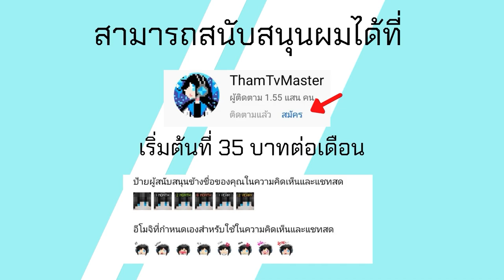Minecraft PE สอนใช้+แก้ Bug Gamemode ลับ Spectator Mode 1.19.0.20/21 No Mod No Addon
Credit
แอดซีน

โทรศัท์ที่ใช้ : RedMi Note 9
ตัวบันทึกวิดีโอ : AZ Screen Recorder
ตัวตัดต่อวิดีโอ : KineMaster